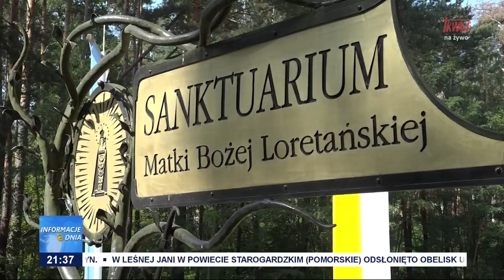"Matko Kościoła, naucz nas wiary"